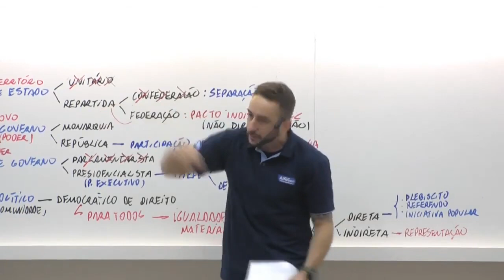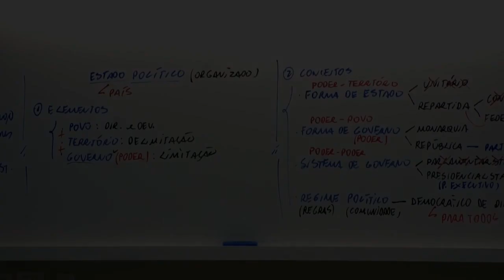Rodrigo Gomes: PRF perseguindo o bandido